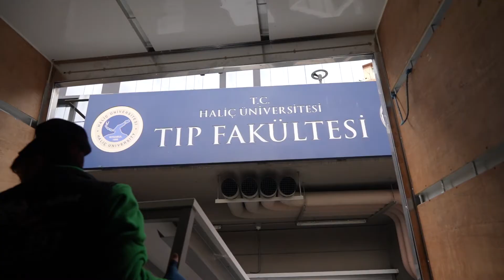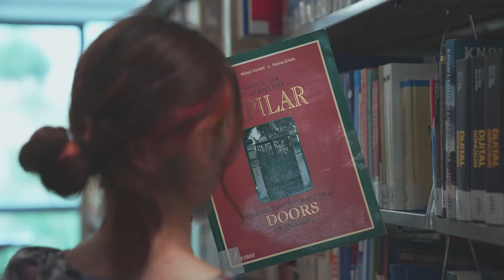Bir Taşınma Hikayesi | Haliç Üniversitesi